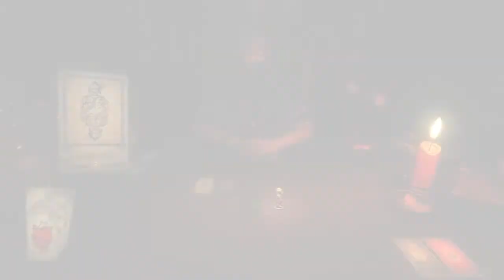Steinschlag! » Let's Play Hand of Fate [03]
♦ Hand of Fate (Action/Indie/RPG 2014)
» Developer - Defiant Development
» Publisher - Defiant Development

Du willst Hand of Fate selbst ausprobieren?